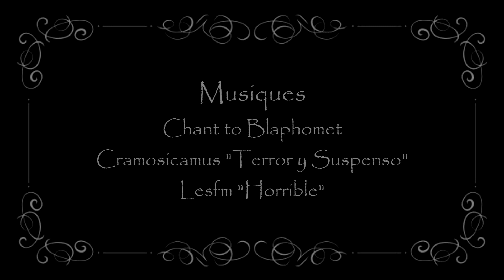Un Fâcheux Contretemps (Saison 1 Episode 3)